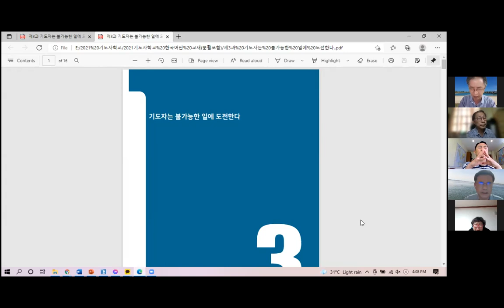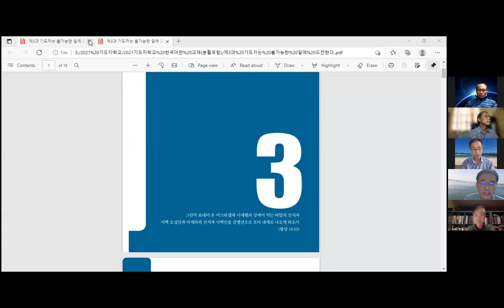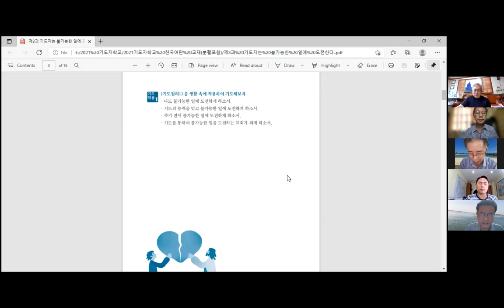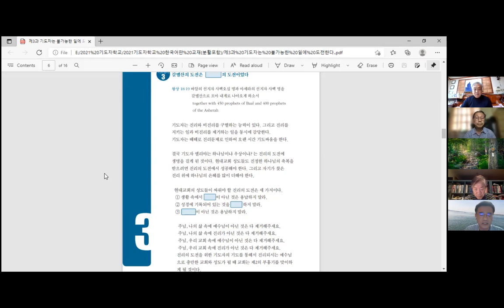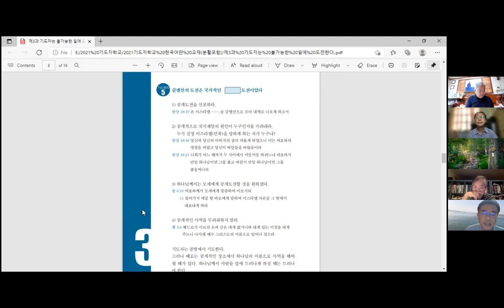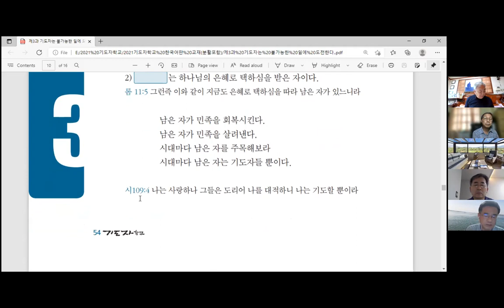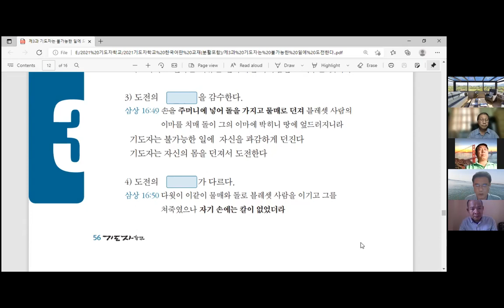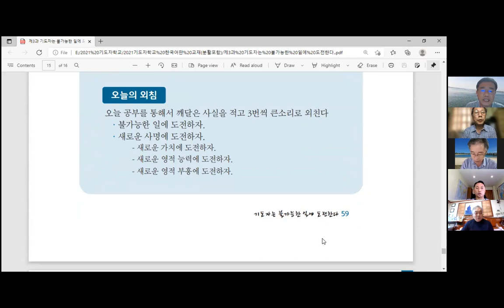2021 WPS 기도자 학교 제3과 기도자는 불가능한 일에 도전한다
제3과 기도자는 불가능한 일에 도전한다-이증재(캄보디아)